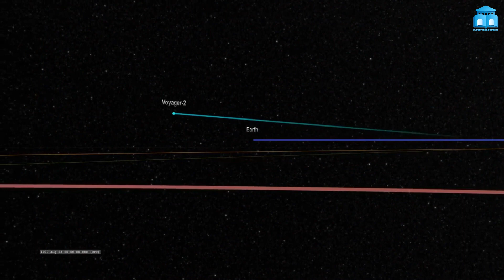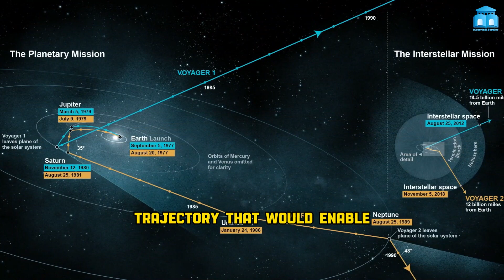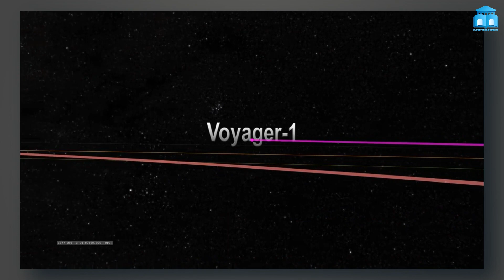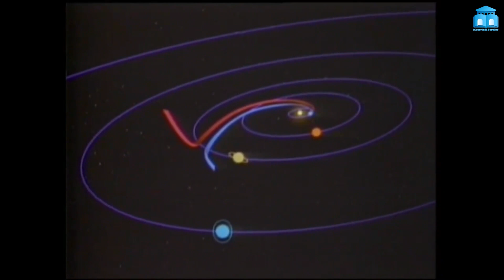Voyager Sending Back Data To Earth!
Prepare for an extraordinary journey into the far reaches of our solar system as we unravel the spine-tingling tale of the Voyager spacecraft. In this mind-bending video, we delve into the data that Voyager is transmitting back to Earth, and the revelations are nothing short of astonishing. 🛰️🌌📡

Voyager, humanity's intrepid explorer, has ventured beyond the boundaries of our solar system, and what it's revealing has scientists and enthusiasts on the edge of their seats. The data being sent back offers a glimpse into the mysteries of interstellar space, and some of these discoveries are downright terrifying.

Explore the electrifying elements, including:

🌟 The Edge of the Solar System: Voyager's groundbreaking journey.
🪐 Interstellar Data: The cosmic secrets contained within the transmissions.
🔭 Space Phenomena: Unraveling the mysteries of our cosmic neighborhood.
🌠 The Unknown Awaits: What Voyager's revelations mean for our understanding of the universe.

While this data might send shivers down your spine, it also opens the door to new questions and possibilities, inviting us to reimagine our place in the cosmos.